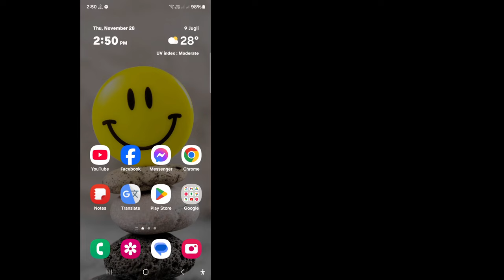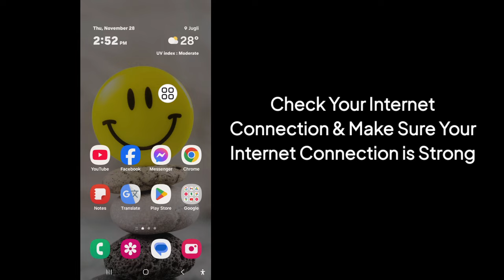How to Fix Instagram Reels Unavailable Problem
Here In This Video I will show you [ How to Fix Instagram Reels Unavailable Problem ] . So watch this video carefully and don't skip this video if you skip this video then you will not understand very well so if any problem you can ask me and comment below i will try to solve your problem if you like this video then please hit like and subscribe my channel thank you.🙏